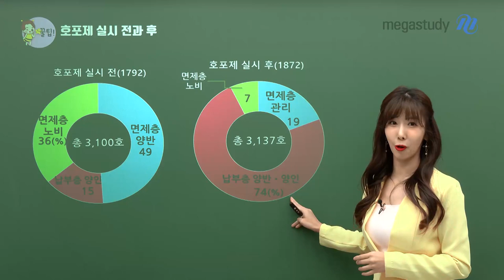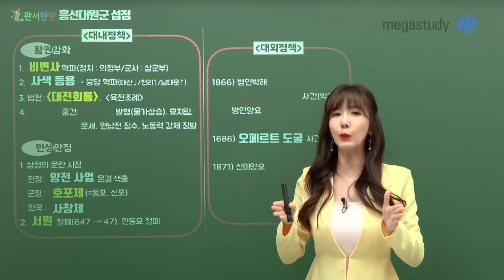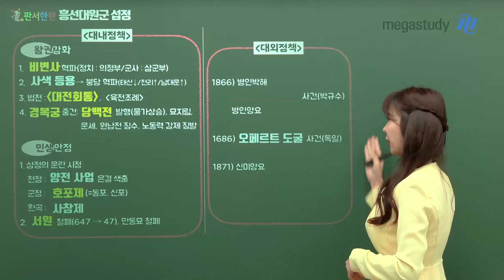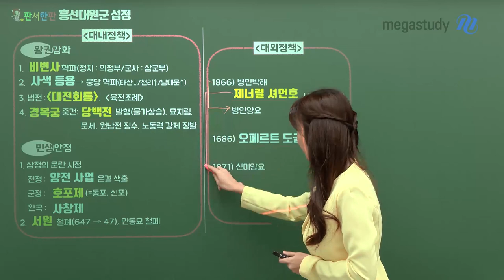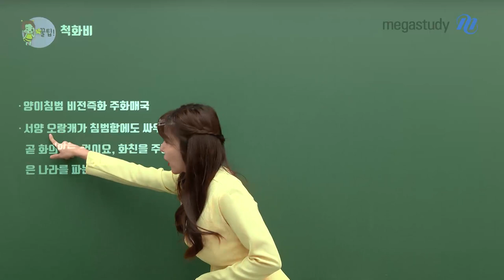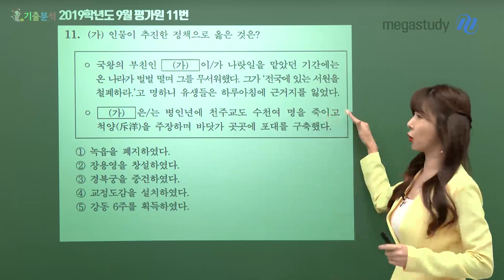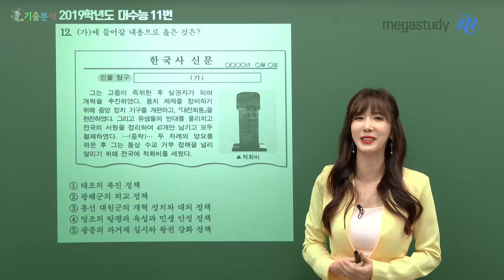[메가스터디] 한국사 고아름쌤 - Hi스토리① - 흥선대원군 편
Hi스토리!
아름다운 역사 아름쌤이  2022 년,
공개특강 시리즈 Hi스토리로 찾아왔습니다!

첫 번째 이야기, 흥선대원군으로 시작합니다.
판서 한 판과 꿀팁, 기출 분석까지 전부 알아볼까요?

- 한국사 고아름 선생님에 대해 더 자세히 알고 싶다면?